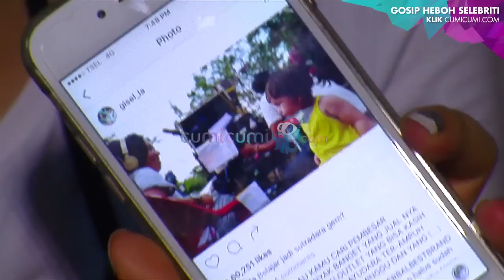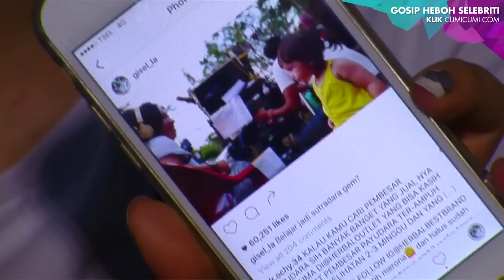Gempita Sutradara Cilik - Cumicam 05 Juli 2016